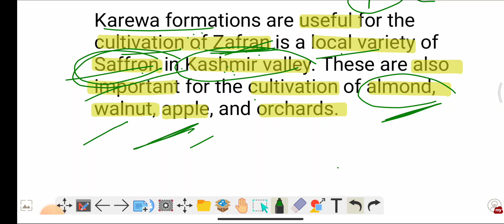Karewa क्या है ? | Karewas Formation Process | Importance | upsc Prelims 2022